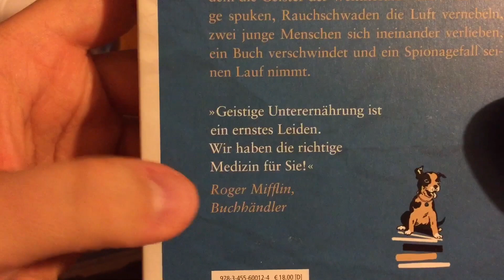Tabaktalk: Cornell & Diehl Tobacco